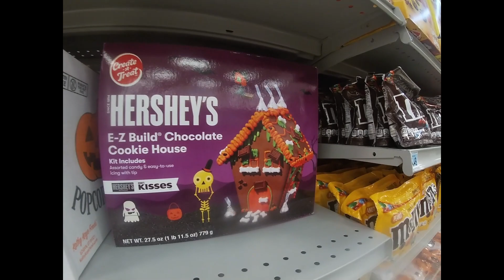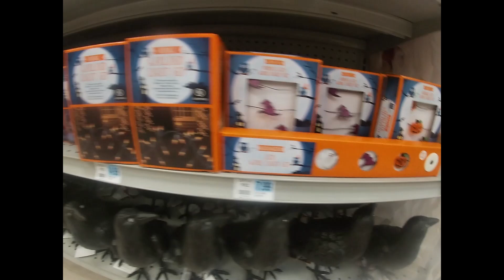Halloween 2021 Rite Aid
Halloween Supplies to Keep It Spooky This Year | Rite Aid › articles › halloween-supplies-...
What Halloween is complete without candy? Get the trick-or-treaters excited with a selection of candy to choose from—think Reese's Peanut Butter Cups, Starburst .